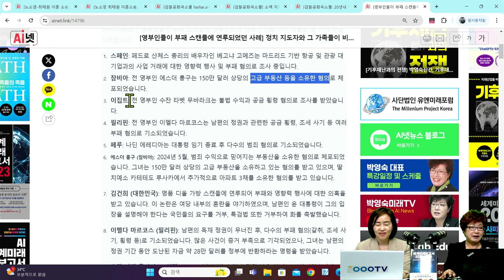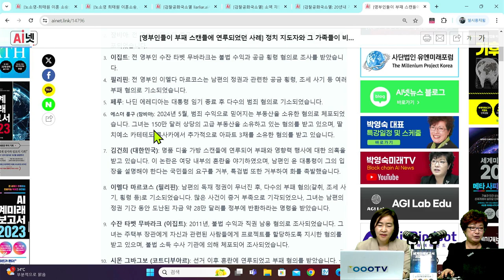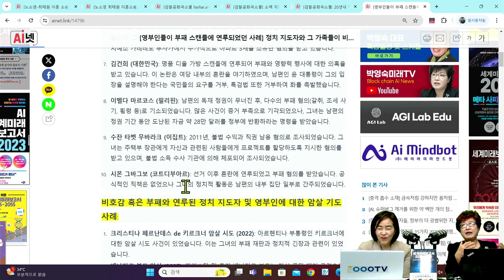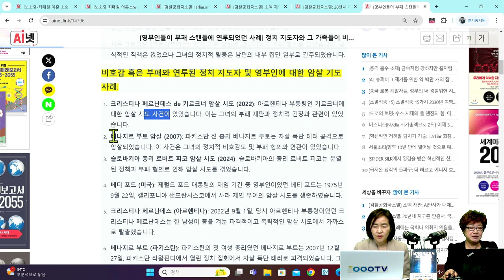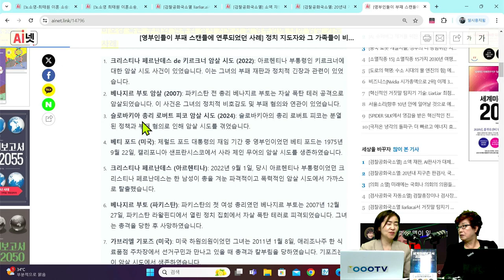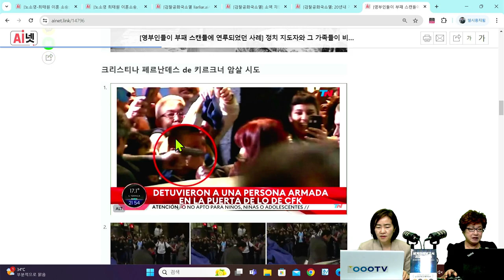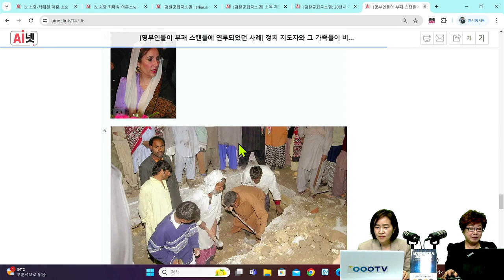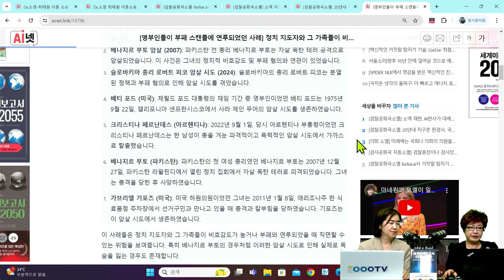[세계미래보고서 2024-2034] 😱 정치 지도자들의 위기❗ "영부인과 부패 스캔들" 영부인 부패 스캔들에 연루되었던 사례들, 필리핀 이멜다, 스페인 고메즈, 한국 김건희